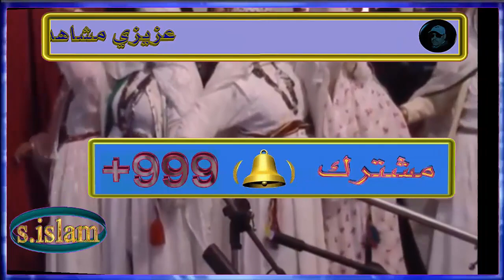قول ..كي كنت مع رجالي..